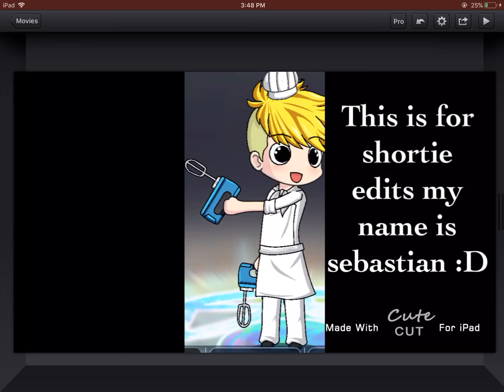For travis’s just desserts